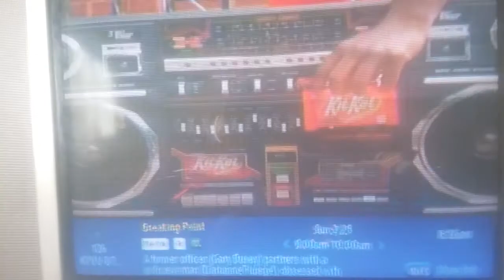Mandela effect Point Break---Breaking point ???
I've never heard of this movie. and if I did why haven't I seen the similarity? ??